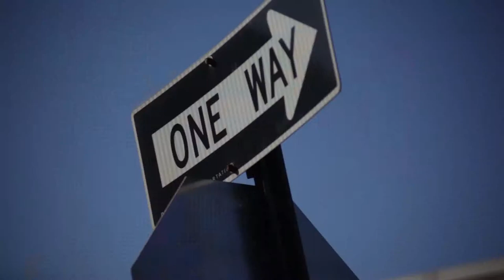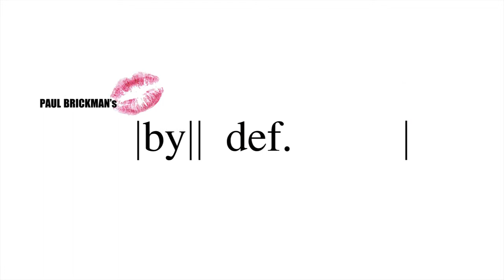Azraea & Leopolitan Interview on Eachone.com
Azraea & Leopolitan as "Banjee" and "Gender F*ck" interview for Paul Brickman's Drag by Definition, an online art exhibition from June 25th to August 6th, 2013. Exclusively on Eachone.com you can buy uniquely numbered photographs, for a limited time only, of Paul´s amazing photographs of Drag Queens.

To participate we are inviting people to make pictures of themselves dressed up in drag and upload them to dragbydefinition on Instagram. At the end on the exhibition we will select the best pictures, and if that is you, you will get a free artwork sent to your house.